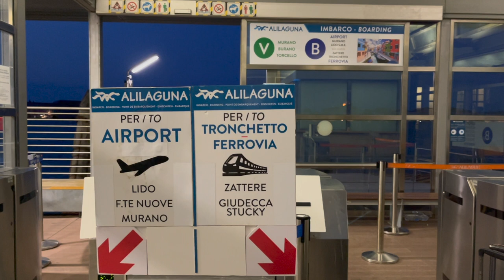Cómo Llegar a Venecia desde el Aeropuerto Marco Polo | Italia (Qué Ver y Hacer)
¿Qué Ver y Hacer? #185
Venecia, Italia.

Saludos!! En este video te doy algunos consejos para llegar al centro histórico de Venecia desde el aeropuerto Marco Polo.

Toño Troncoso.